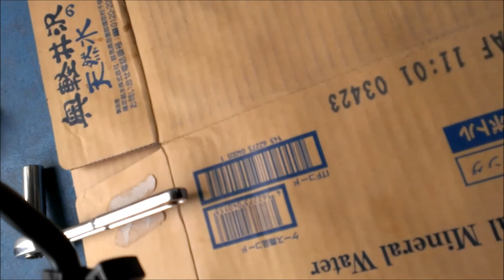ホンダ ウルトラ Ｇ4 オイル交換 【マイカー バイク スクーター ＤＩＹ 整備 レストア カスタム 商品レビュー】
ＰＣＸにホンダウルトラＧ4を入れてみました。
エンジンの吹けあがりが軽くなりますね！
ホンダウルトラＧ4　お勧めです！
私のホームページ
ＰＣＸ150
新車購入してからの事をホームページ上で紹介しています。
整備、カスタム、燃費、等色々ありますので

整備、カスタム、燃費、等色々ありますので是非
見に来てください。